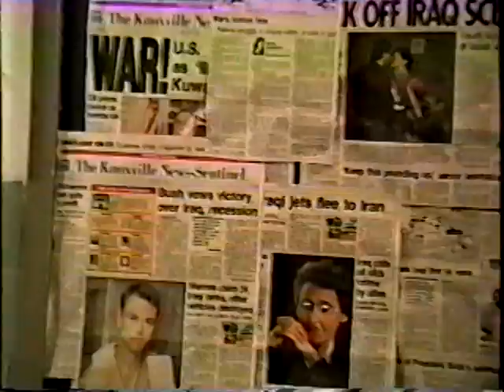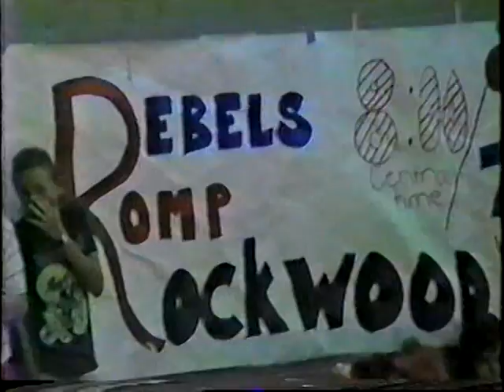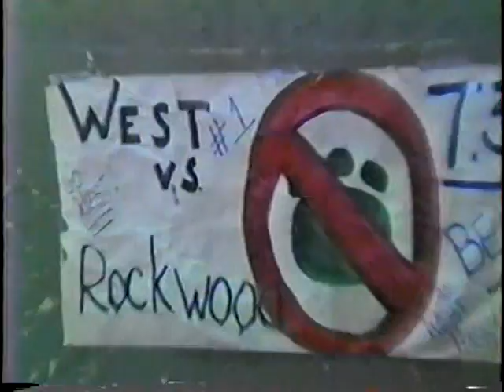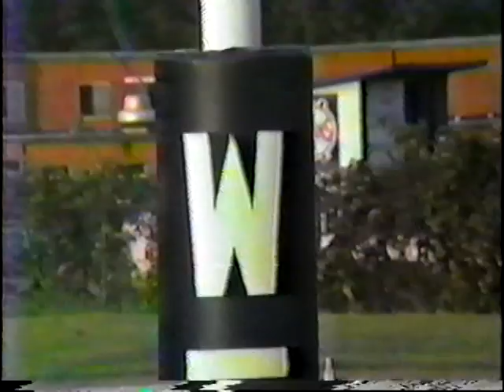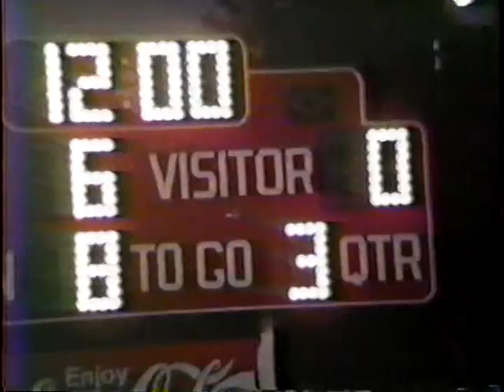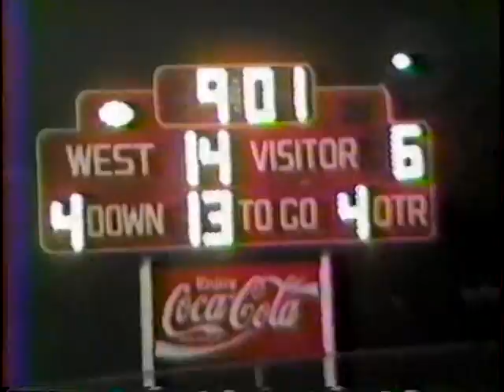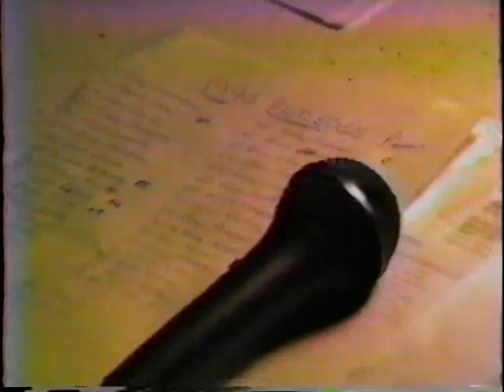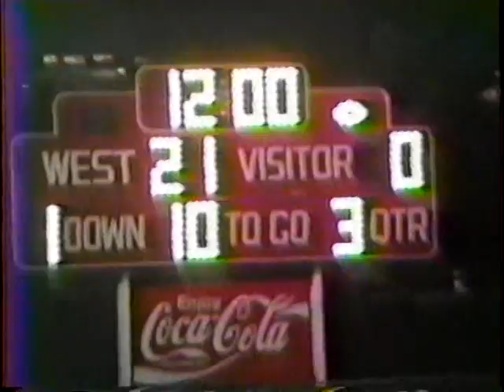West High School class of 1991 part 2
West high school Knoxville,TN senior video of 1991 part 2